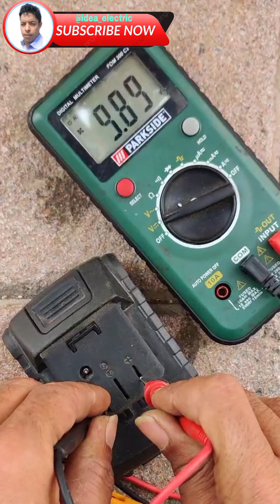How to easily repair a portable drill battery without changing lithium batteries🇺🇸🇬🇧🇮🇳🇧🇷🇪🇺🇰🇷🇷🇺💪💯👌👍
الكهرباء Electricity#
أجهزة كهربائية -معدات كهربائية- Electrical Devic/Electrical Equipment#
توصيلة Contactor – Extension#
السلم الكهربائي Escalator#
تماس Contact#
عامل Worker#
فني Technical#
كشاف Searchlight– Flashlight#
محول Converter#
تيار كهربائي Electric Current#
الهندسة الكهربائية Electrical_Engineering#
مهندس كهربائي Electrical_Engineer#
الكهربائي -عامل الكهرباء- Electrician#
المصعد Elevator_Lift#
الكهرباء مقطوعة The_power is off#
اقطع الكهرباء Turn_off the Power#
مأخذ كهربائي Power_Supply#
الكهرباء الساكنة Static_Electricity#
مجال كهربائي -حقل كهربائي- Electric_Field#
مجال كهرطيسي -كهرومغناطيسي- Electromagnetic Field#
قاطع الكهرباء -الزر الكهربائي- Power_Switch#
عزل كهربائي

صل الكهرباء -تشغيل الكهرباء- Turn the Power on#
مادة ناقلة للكهرباء Electro-Conductive Matter#
مادة غير ناقلة للكهرباء Non-Conductive Matter#
دارة كهربائية Electric Circuit- Loop#
كبل الكهرباء Cable#
الرعد والبرق Thunder and Lightning#
مانعة الصواعق Lightning Rod– Lightning Arrester#
مقاومة كهربائية Electrical Resistance#
أمبير Ampere#
فولت Volt#
وات Watt#
ترانزستور Transistor#
كيلو وات ساعي -وحدة حساب الكهرباء في الفواتير- KWH
معامل القدرة Power_Factor#
جهد كهربائي حاجز أو مانع Barrier_Voltage#
صعق كهربائي -صدم كهربائي- Electric_Shock#
بطارية Battery#
فجوة هوائية Air_Gap#
تيار متناوب -تيار المدينة- Alternative_Current#
تيار مستمر Direct_Current#
موجة لاسلكية Radio_Wave#
مقياس الأمبير Ammeter#
مقياس الجهد الكهربائي -الفولتاج- Voltmeter#
هوائي ثنائي القطبية ربع موجة -أنتيل- Quarter Wave# Dipole#
أيون Ion#
شحن Charge#
تفريغ الشحنة Discharge#
أقطاب مغناطيسية Magnetic_Poles#
دارة تغذية كهربائية Power_Supply_Circuit#
قاطع الحماية من التسرب الأرضي -جهاز لحماية الإنسان عند ملامسة الأجهزة الكهربائية-